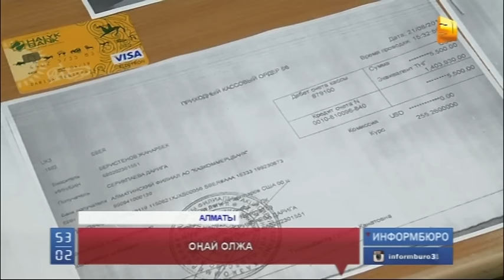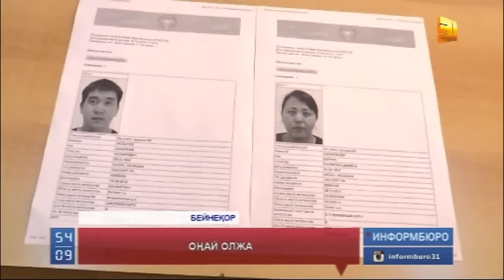Оқуға түсіреміз деп ақша алған деп күдікке іліккендер кінәсіздіктерін айтып ақтала бастады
Халықаралық жоба бойынша талапкерлерді магистратура және докторантураға оқуға түсіреміз деп ірі көлемде ақша алған деген күдікке іліккен топ өкілдері кінәсіздіктерін айтып ақтала бастады. Үш адамнан құралған топтағы бір адам Алматыдағы жоғарғы оқу орындарының бірінде ұстаз екені анықталған. Ол өзінен басқа бұл топта кімдердің бар екенін айтуға тырысты. Қылмыстық іске қатысы бар тағы бірнеше адам анықталуы мүмкін.